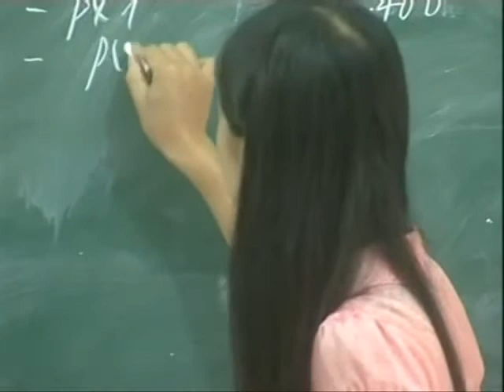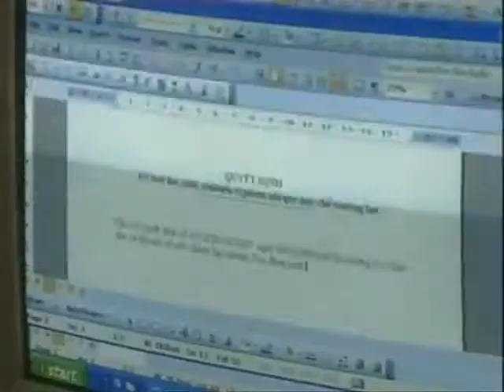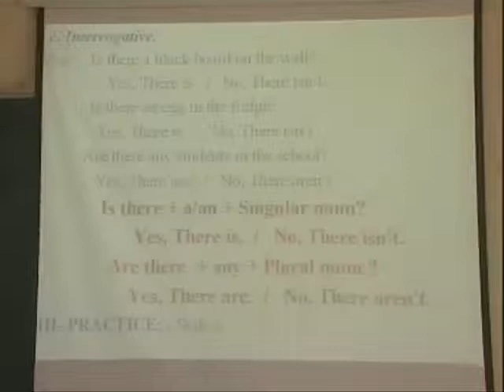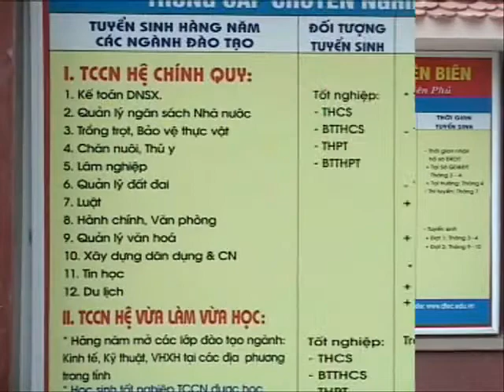Trường Cao đẳng Kinh tế - Kỹ thuật Điện Biên nơi đào tạo nguồn nhân lực